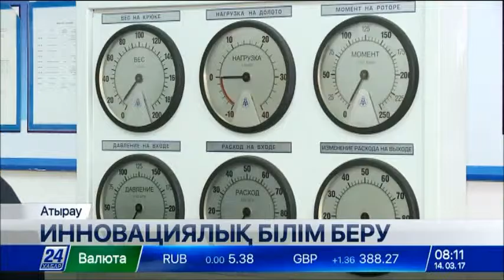Атырауда инновациялық білім беру жүйесі жемісін бере бастады